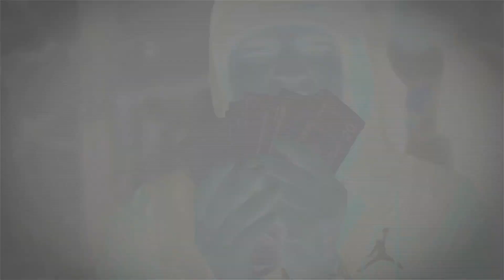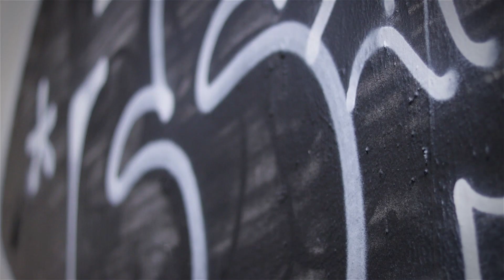Diipp x Scooby - G5 (Official Fast Team Video)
Fast Team Ent
Shot by Craigdoby.com
Produced by IamHuman